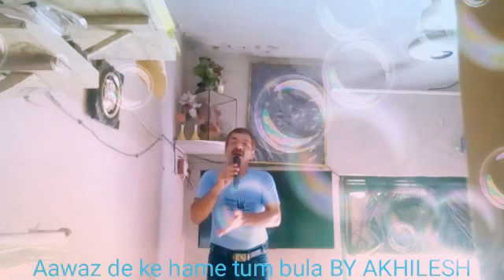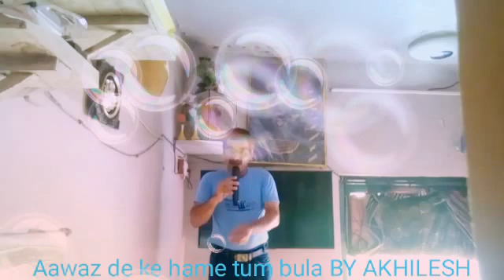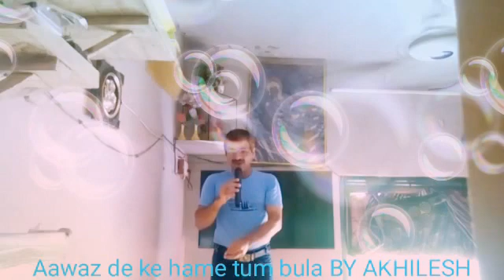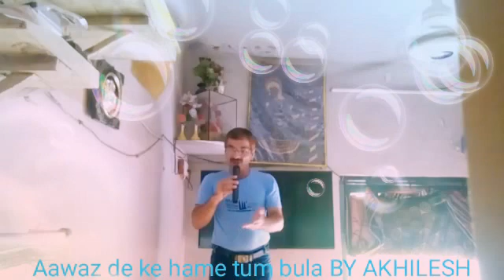Aawaz de ke hame tum bulao BY AKHILESH